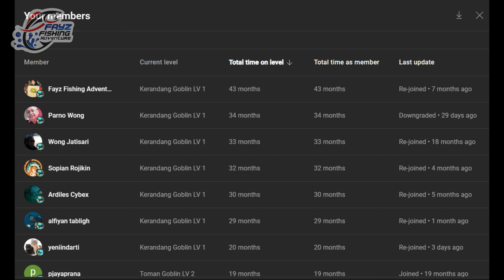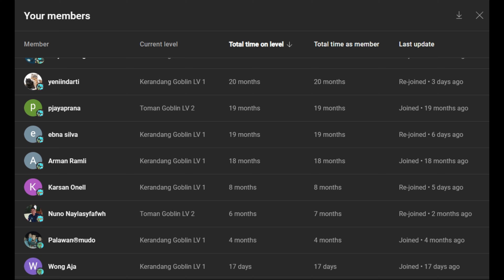TOMAN PUTIH bersorak kegirangan ketika TERKENA MATA TOMBAK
Set Tackle :
1. DAIWA STEEZ CT SV TW 700XHL BC
2. DAIWA STEEZ A TW HLC 2021 BC
3. SHIMANO CURADO DC 151 XG BC
4. ROD SHIMANO ZODIAS x2 BC
5. ROD Custom 4-8lb 127cm White BC (HRS ROD)
6. ROD Custom 6-12 lb 135 cm Blue White Bc (HRS ROD)
7. ROD
8. ROD  PIONEER MICROJIG SOLID CARBON SPIN
9. ROD
10. RYOBI MATURITY 2000 SPIN
11.
12. FUGU TORA PRO 1000 SPIN
13. KASTKING SHARKY BAITFEEDER SPIN
14. TEGEK : ALL BRAND

Editor Video : Saya Sendiri
Kameramen : Saya Sendiri
Yg Gaji Kontributor : Saya Sendiri
Driver : Saya Sendiri
Pilot Drone : Saya Sendiri